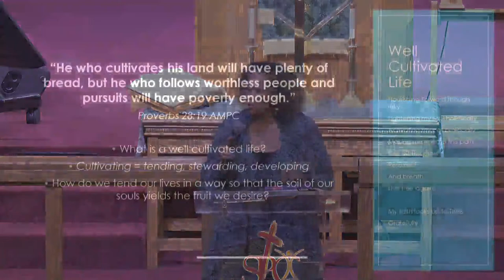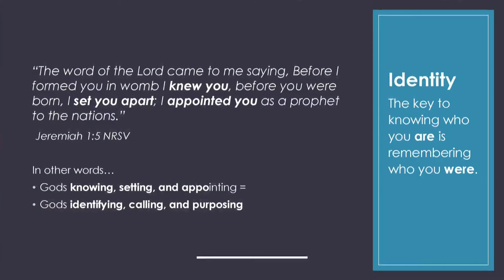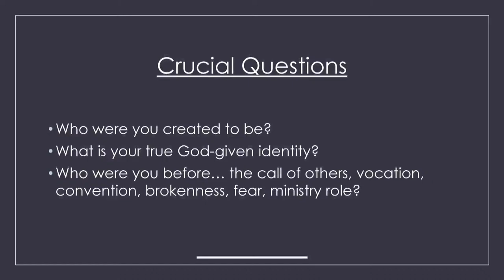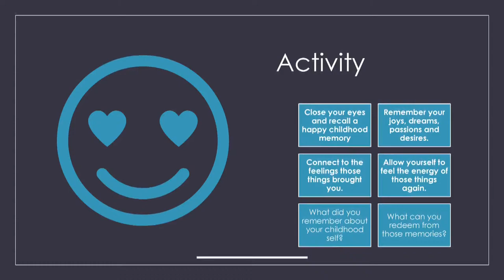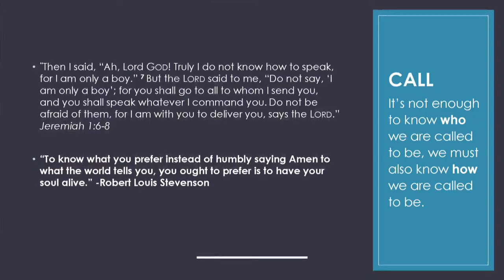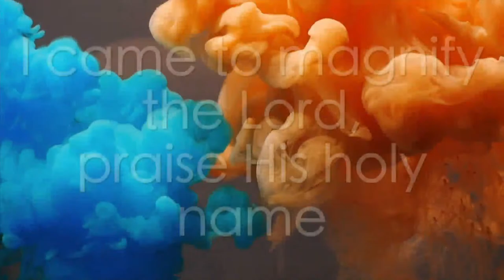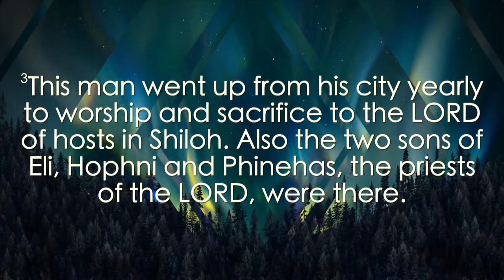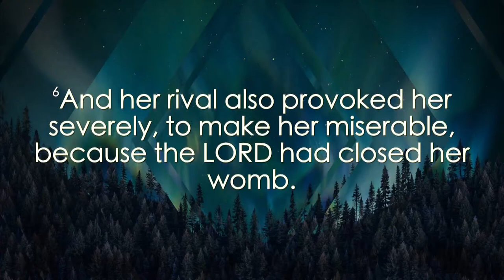Saint Philip AME Church Fall Revival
Welcome!

You are welcome to participate by interacting with the service and each other. You are also invited to share the service with your family and friends. We pray the service encourages your life and you are spiritually fed by the service.

Thank you for viewing us on our YouTube Channel. We re-stream our 8am in-person Worship Service at 11am and 6pm every Sunday.